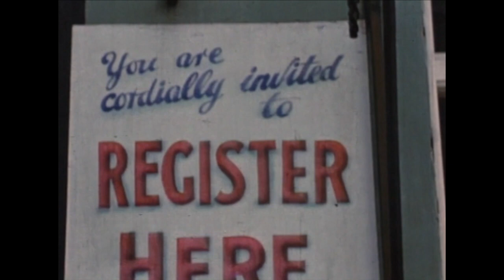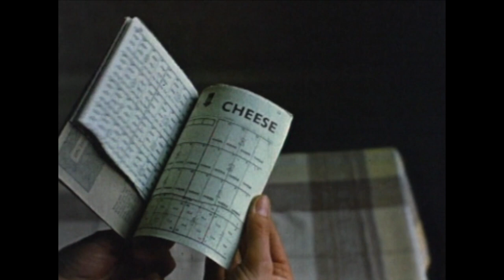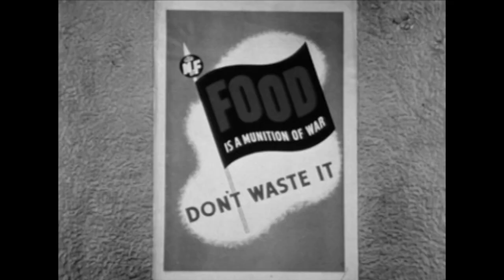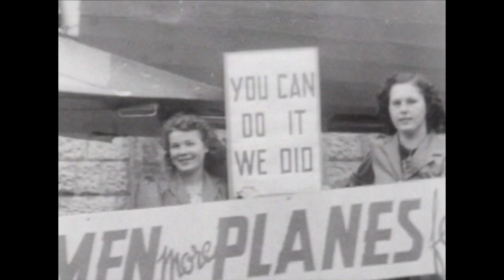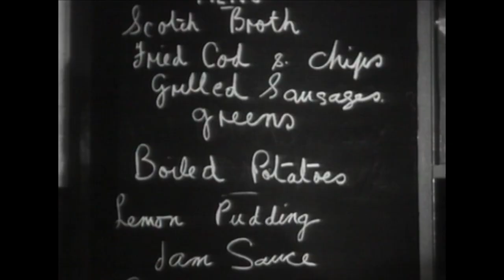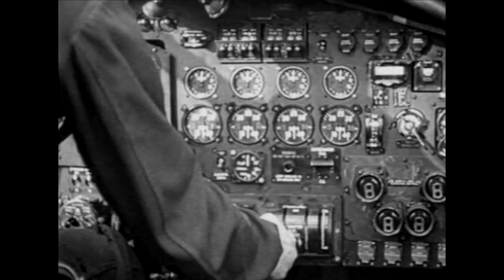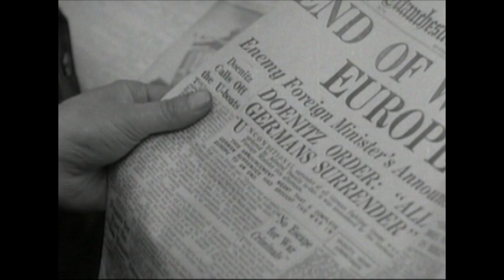BIRMINGHAM AT WAR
Video shown at Birmingham's 2005 VE Day celebration